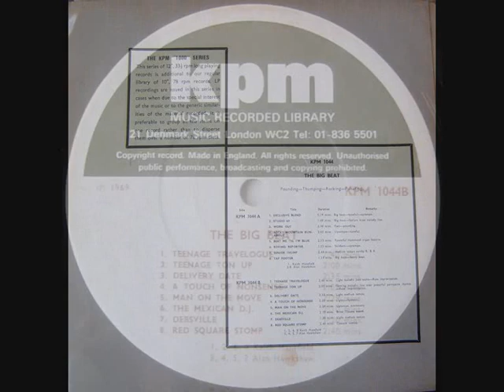Keith Mansfield - Teenage Travelogue - 1969